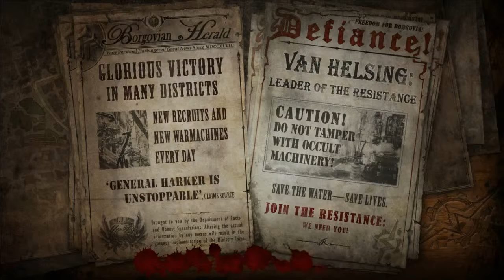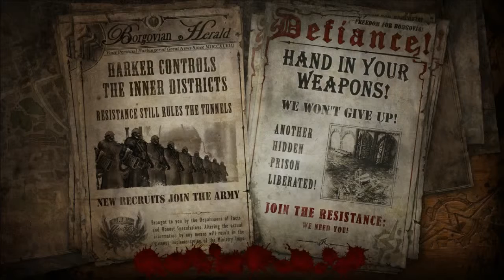The Incredible Adventures of Van Helsing II - part 24